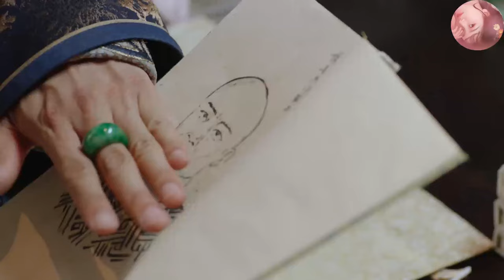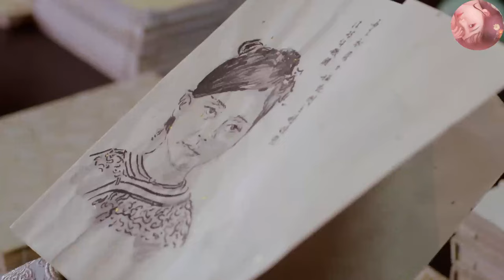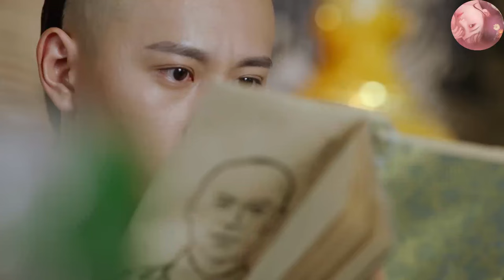【高分華語電影】皇帝要殺死囚犯，不料他背後的靠山連皇帝都怕，下秒無罪釋放！2024丨古裝 丨高清HD